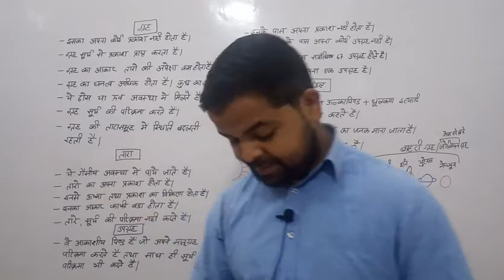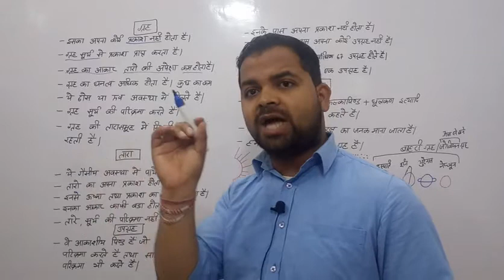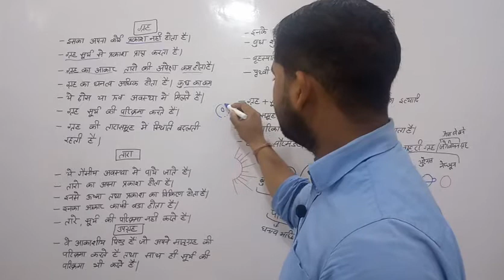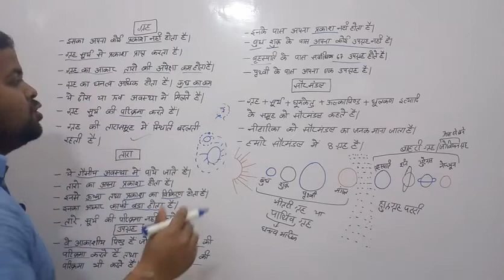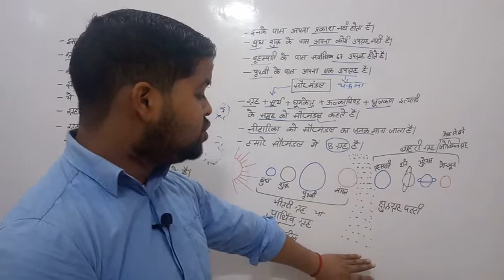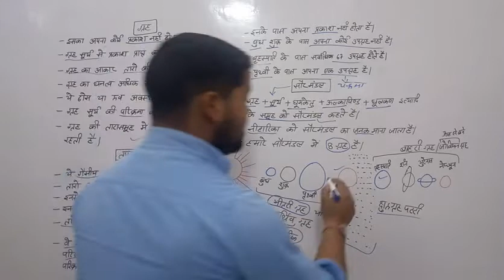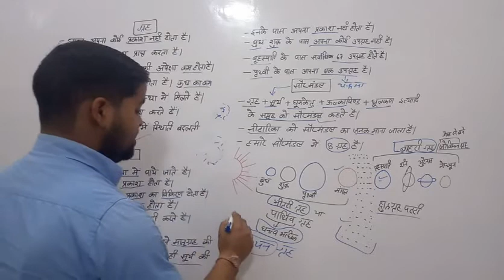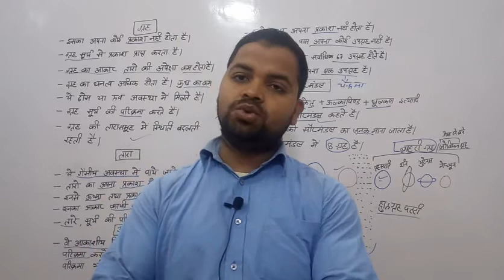Manoj Rawal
RS Aggarawal Playlist video link-

Math Video Playlist Link-